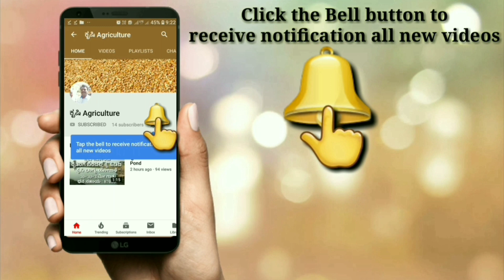ಟಗರು ಸಾಕಾಣಿಕೆ :6ರಿಂದ 7ತಿಂಗಳ ಟಗರು ಸಾಕಾಣಿಕೆ ಮಾಡಿ ಒಳ್ಳೆಯ ಆದಾಯ ಪಡೆಯಿರಿ |Sheep farming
sheep raring is good income source business for  farm sector Mr Prakash B proven that the rearing of sheep is profitable thanks
Srinivas N